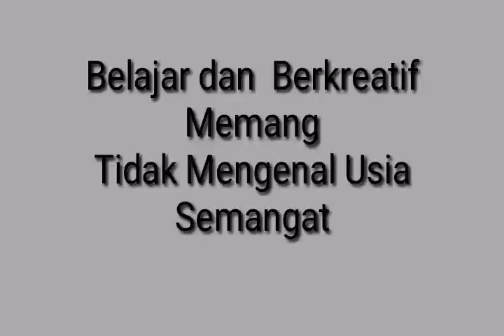Alat Matun Dari LPG / Mengatasi Rumput Sawah Dengan LPG